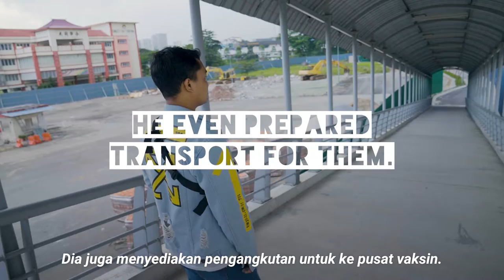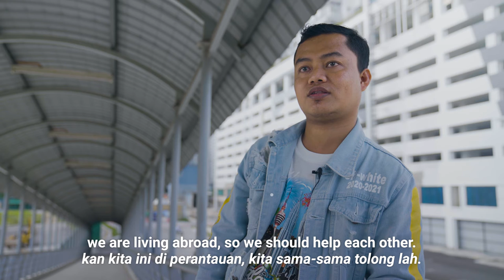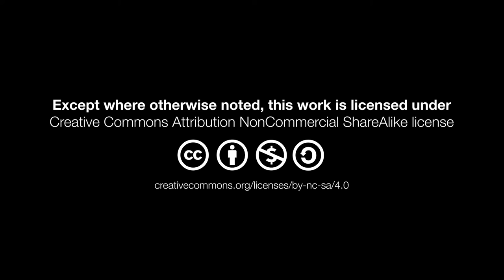Meet the "ejen baksin" that helped over 100 people get vaccinated | Gotong Royong Cucuk Vaksin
Tile layer by day, "ejen baksin" (vaccine agent) by night. Or at least that’s what his fellow colleagues in his kongsi (temporary settlement) called him.

After getting vaccinated at a Malaysian Red Crescent Society (MRCS) mobile vaccination pop-up, Dafa was so happy, he helped over 100 people in his kongsi get vaccinated over a period of 3-months, taking them wherever MRCS had a pop-up in Klang Valley.

Watch the full documentary of Malaysia's vaccine heroes, who helped make vaccines accessible to migrants and refugees